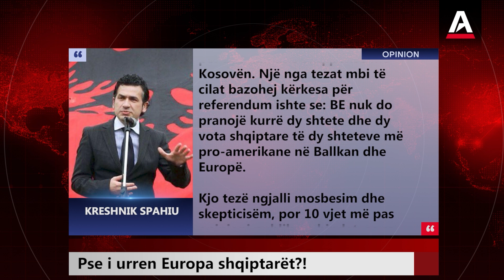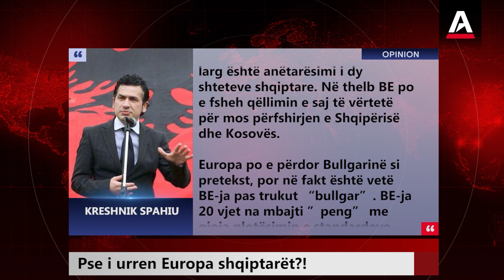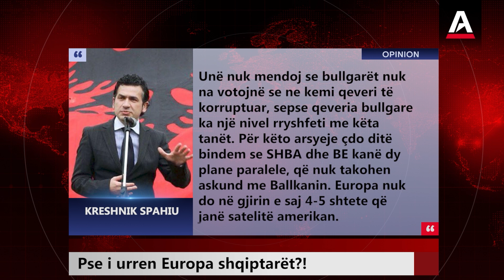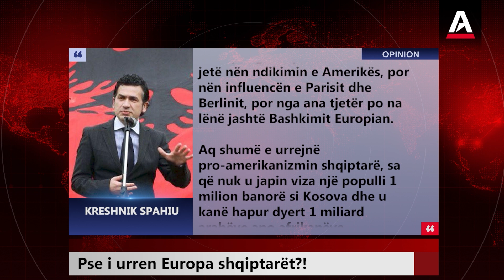Pse i urren Europa shqiptarët?!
NGA KRESHNIK SPAHIU
Alfapress është një media online e pavarur. Përpjekja jonë është të sjellim
lajme, analiza dhe komente, në shërbim të interesit publik.